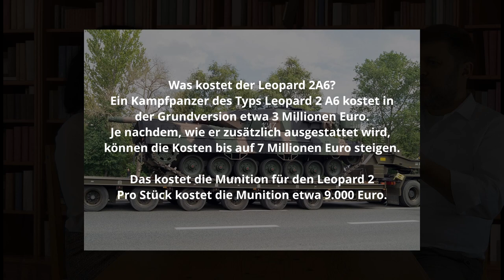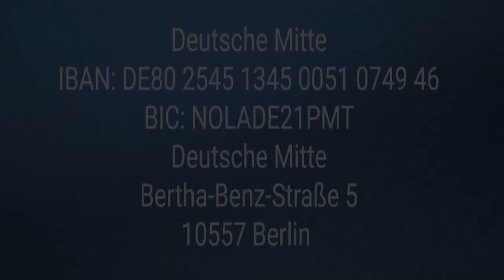Familienpolitik in Deutschland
Der Dialog behandelt die Schwächen der aktuellen Familienpolitik in Deutschland, insbesondere die Vernachlässigung von Kindern durch beruflich stark eingebundene Eltern. Vorgeschlagen werden verschiedene Lösungen: die Einführung von Pädagogik als Hauptfach, die Rückkehr zum Mehrgenerationenhaus-Konzept, finanzielle Umverteilung und Steuererleichterungen für Eltern sowie individuellere Schulbildung.

Als Systemkritiker entschieden wir uns, Systemveränderer zu werden und haben uns als Bewegung gefunden. Wir haben uns die Organisationsform einer Partei gegeben, als dem derzeit einzig verfügbaren legitimen Rahmen für eine direkte Einflussnahme auf die Parlamente. Getragen von einer positiven Zukunftsvision steht die entschiedene Förderung des Gemeinwohls durch integres Handeln unter Beachtung der Würde des Menschen und der Schöpfung im Zentrum unseres Handelns. Wir reichen allen Gleichgesinnten die Hand.

Deutsche Mitte – Ethik in die Politik!

Deutsche Mitte
IBAN: DE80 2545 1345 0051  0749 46
BIC: NOLADE21PMT

0:00 Intro
0:14 Das Prinzip der Kleinfamilie ist gescheitert
0:59 Stärkung der Familie
2:18 Mehrgenerationenhaus
3:39 Finanzierung
5:45 Modelle im Ausland: Skandinavien
6:28 Weniger Staat im Schulsystem
7:53 Erste Lebensjahre mehr mit Eltern verbringen
8:30 Abspann